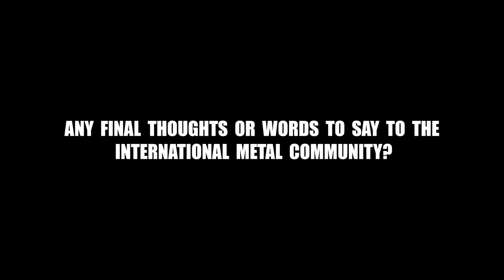Lasher Zombie from Belize talks about the COVID-19 - Lockdown / Restrictions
Lasher Zombie are a Belizean Death Metal band formed in 2006, they are the first metal band from Belize to release a full-length album, thus in turn have influenced the scene to expand and grow. They released their 2nd album "Belizean Carnage Collection" back in 2016.

Here Andy Chuc discusses how the COVID-19 pandemic has affected not just the band and themselves as musicians, but how their lockdown has affected the metal scene, people in general and the country as a whole.

Speaking is:-

Andy Chuc - Vocalist

Special thanks go to Lasher Zombie for agreeing to share their experiences during the lockdown in Belize, our readers / viewers for supporting Global Metal Apocalypse all these years (2021 we turn 10 years old), the endless support and dedication the metal music world has given to everyone, everywhere... but above all the people who are on the front line keeping the countries moving as best as possible, putting themselves in harms way to help save lives. We might be divided by borders, but we are united as one global unit.